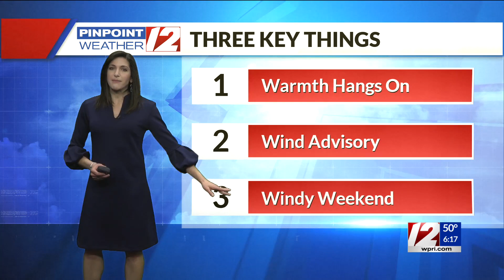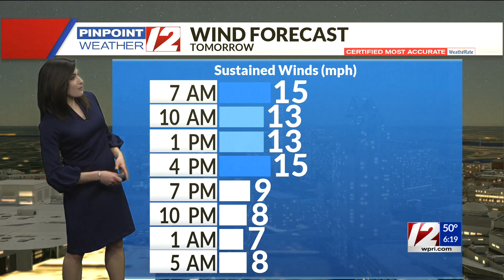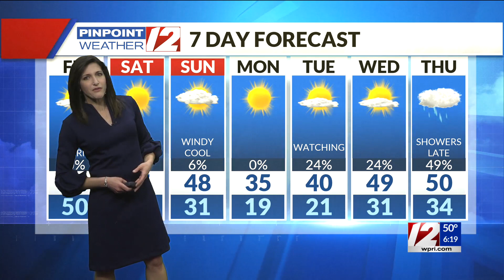Pinpoint Weather 12 Forecast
12 News Meteorologist Michelle Muscatello has the morning forecast for Friday, March 12, 2021